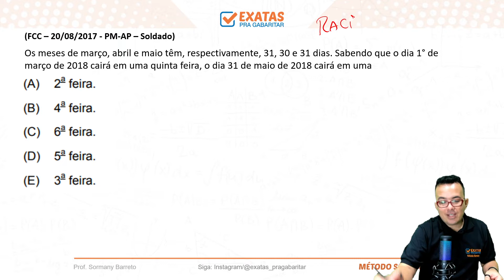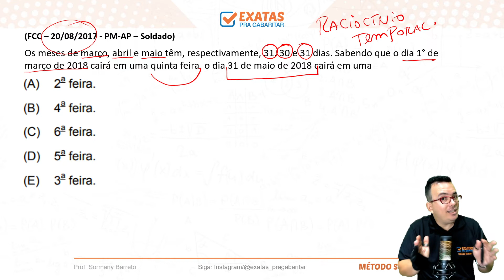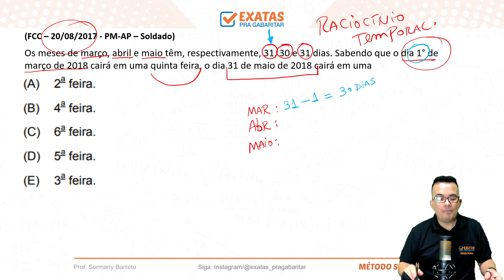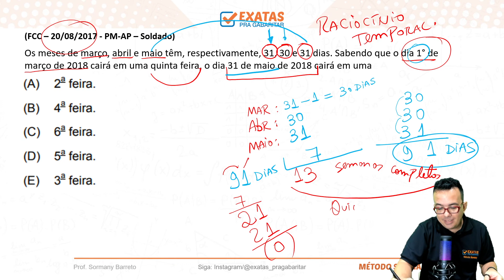QUESTÃO 02 | PM-AP 2022 | RACIOCÍNIO LÓGICO E MATEMÁTICA